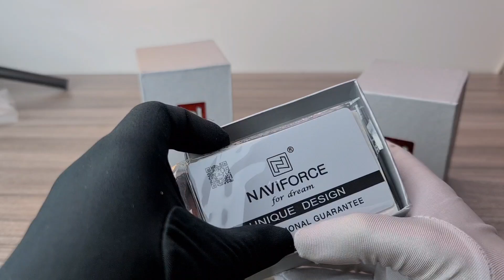RELOJ NAVIFORCE NF8027L CRONÓGRAFO CON CORREA DE CUERO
Características 👇
Marca: Naviforce
Estilo: cronógrafo
Calidad: Original
Número de modelo: NF8027L
Resistente al agua: 3ATM
Garantía 12 Meses en maquinaria
Tipo de movimiento: seiko japonés
Técnica de galjanoplastia : Electrochapado al vacío ambiental
Diámetro de la caja: 46 mm
Material de la correa: Cuero genuino
Cristal redondo : vidrio mineral reforzado
Tipo de movimiento: Cuarzo Multifunción
Estuche: incluye estuche de la marca